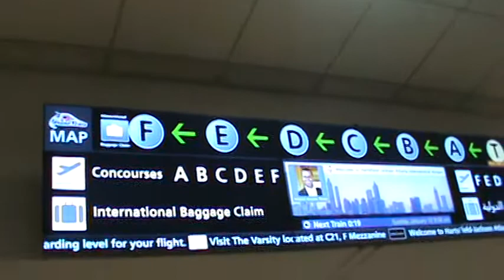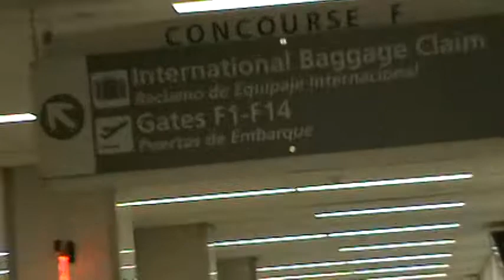Hartsfield Jackson Atlanta International Airport Plane Train - Concourse T to Concourse F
Here's a series of videos of Hartsfield Jackson Atlanta International Airport (ATL)'s Plane Train, the underground train connecting the concourses.

This video covers the entire line with the exception of the Domestic Baggage Claim terminal.

Stops in this video are:

T Gates (T as in Tango)

A Gates (A as in Alpha)

B Gates (B as in Bravo)

C Gates (C as in Charlie)

D Gates (D as in David)

E Gates (E as in Echo)

F Gates/Maynard H. Jackson Jr. International Terminal and Baggage Claim (F as in Foxtrot)